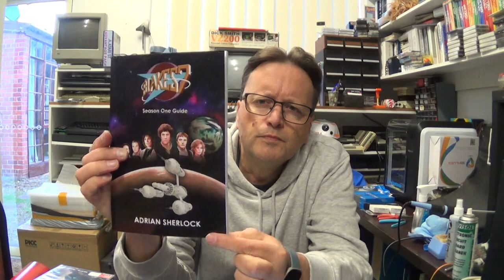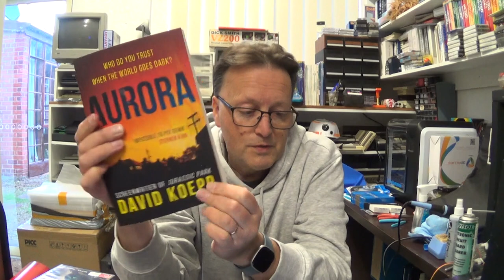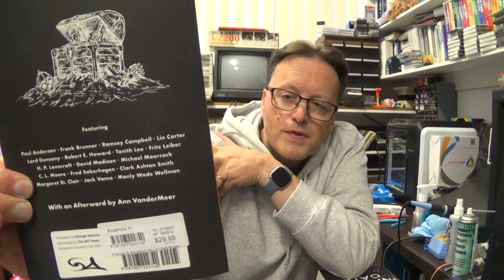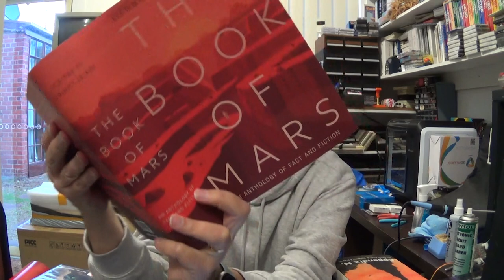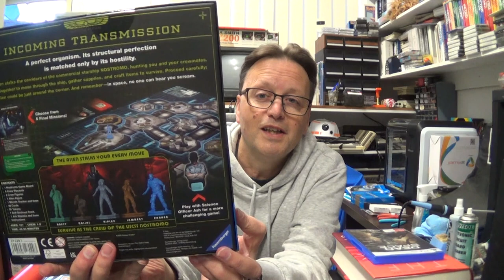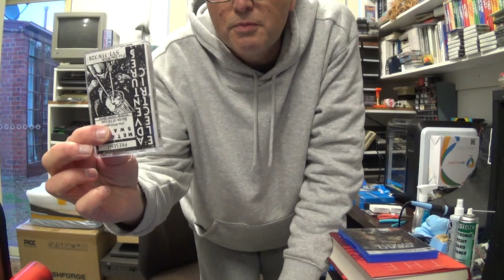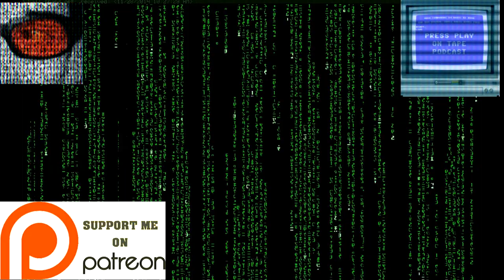Channel Update - April 2023 - Pickups, Birthday, Pin Crawl!, Homebrew Update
This is my monthly vlog and channel update for April 2023. I have lots of other pickups, including some cool items my family got me for my recent birthday, and I was lucky to be able to go to several other people's places and play some awesome arcades and lots and lots of pinball machines.
I also do a big update on my home brew development, this month mainly for the original Spectravideo machines.  And hey Elon finally launched Starship and excitement was definitely delivered :)

See my new book on Programming Games for the ColecoVision and Adam in Assembler on Kindle here:

If you would like to contribute to my creation of new titles for 8 and 16-bit systems or contribute to my software and magazine preservation efforts, I have set up a Patron